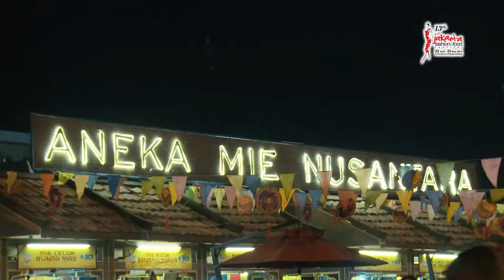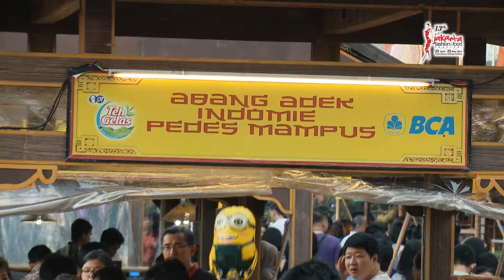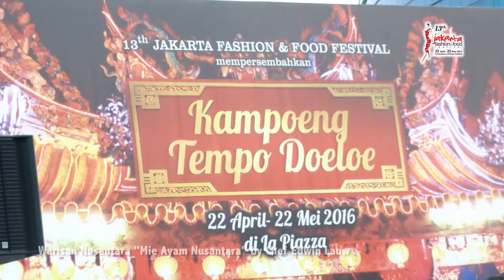Kampoeng Tempo Doeloe - JFFF 2016